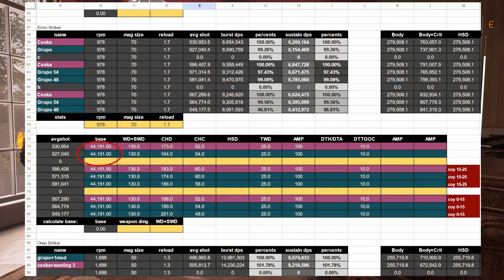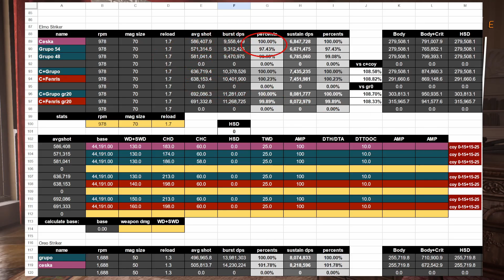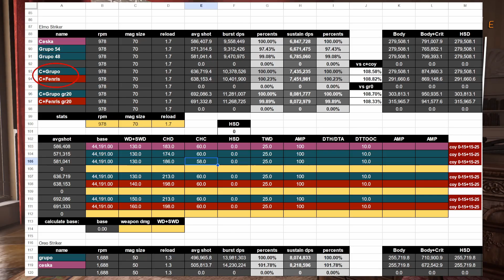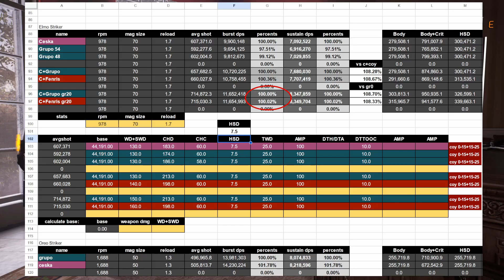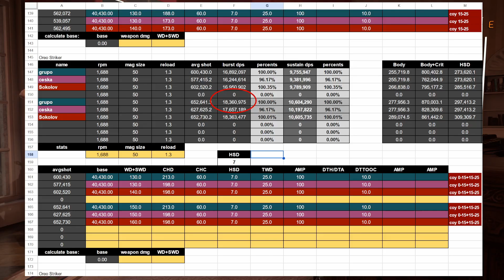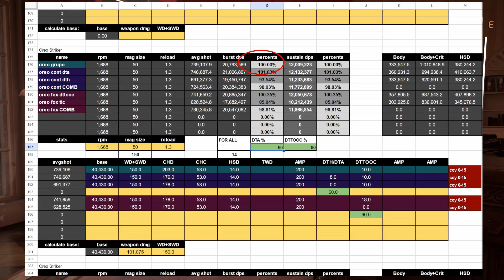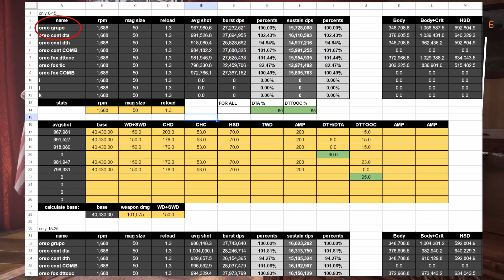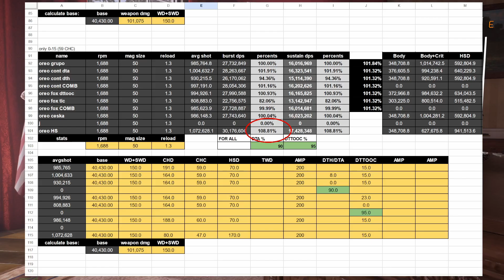Ceska vs Grupo - A Rambling Talk - When to pick which - The Division 2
The one where i ramble for a while about when to choose Ceska and when to choose Grupo, as we will go into some numbers for both the brands in setups for Elmo and Oreo, and go over why i pick the brands i do for the collection, as it is not always as clear cut as biggest number wins, especially once we start adding in fenris/sokolov or even moreso for contractors or fox.

0:00 Intro
1:35 Elmo Striker
3:48 Elmo Ceska vs Grupo
13:32 Elmo Grupo vs Fenris
20:27 Oreo Striker
21:39 Oreo Ceska vs Grupo vs Sokolov
30:32 Oreo Grupo vs Contractors vs Fox
41:36 Oreo Incursion
48:35 Conclusion